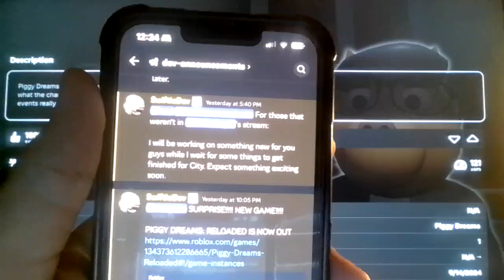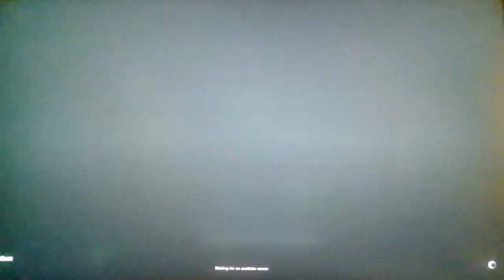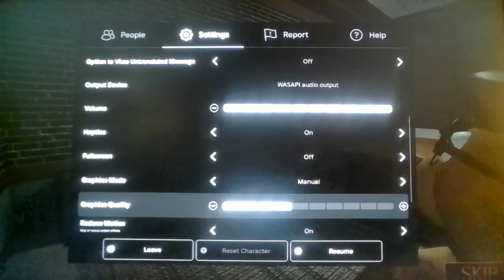Roblox Piggy Dreams: Reloaded!